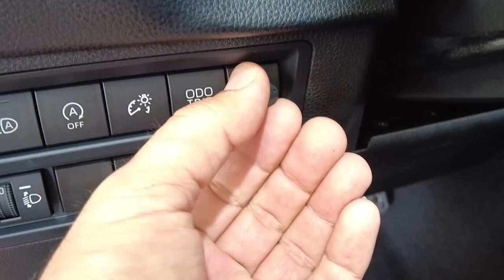2022 Toyota Tundra Stereo System Upgrade Speakers Subwoofers Component Speakers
2022 Tundra heading back to dealership. We install our audio systems in Brand New Tundras, Tacomas,, 4Runners and other Toyota's - BEFORE they hit the dealer lot. Our audio systems are rolled into new car financing.
BUT most of our audio system orders come from our direct customers that order from our website!

The system 1B that includes the following:
2022 Tundra Factory Integration System:
3 Harness Plug and Play system – no cutting or splicing any of your wires in your new Tundra.
NTUNE6 – LOC / Audio leveler & Bass Enhancement module
Front Door Component Speakers:
Tacotunes.com TT65CS Component Speakers
Tacotunes.com heavy duty speaker mounts cut to 5.6”
TT65 Mid bass Drivers -100 Watts RMS
TT65 Crossover
TT65 Tweeter
Tacotunes.com Front Door Speaker Wire Harness Adapters
Tacotunes.com Dash Speaker Wire Harness Adapters
Tweeters Installed in dash location using tweeter adapters.
Rear Door Components:
TT65 Mid bass drivers Handles -100 watts RMS
TT65 Crossover
TT65 Tweeter
Tacotunes.com Tweeter Harness Adatpers
Tweeters will fit in stock door location
Amps:
100 watts x 4 to each speaker and 800 x 1 (subwoofers)
Laser Cut Amp Rack that bolts to factory mounting location. Don't let audio shops drill holes in your floors!
Subwoofer(s):
Subwoofer Box & Subwoofers
Tacotunes.com Dual 10″ subwoofers
Image Dynamics ID10V4 (full size) 10” subwoofer 400 watts RMS x 2  (800)
NOTE: Keep eye out for our under seat fiberglass subwoofer boxes! These are designed for serious bass lovers! Tons of air space and mounting depth!